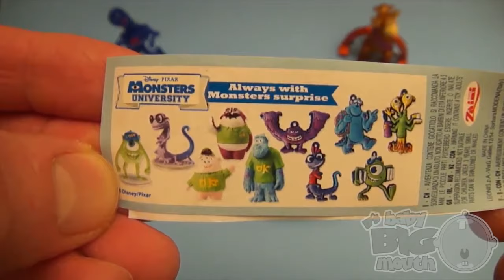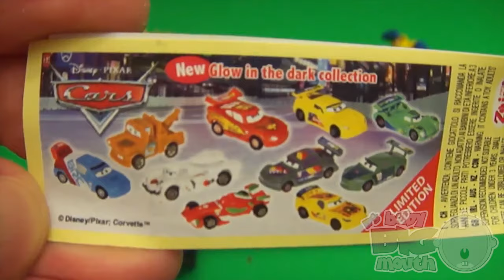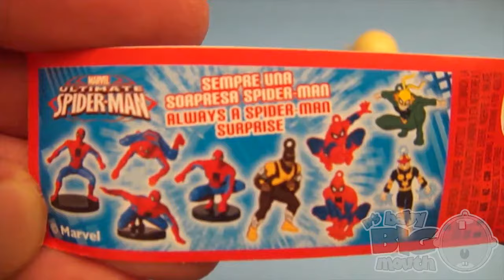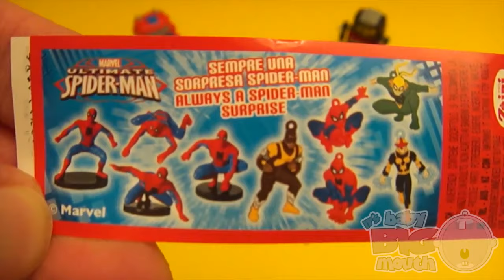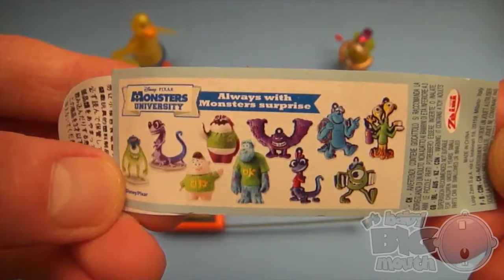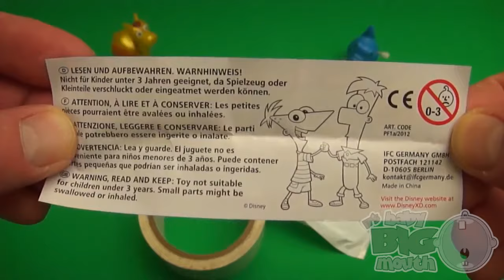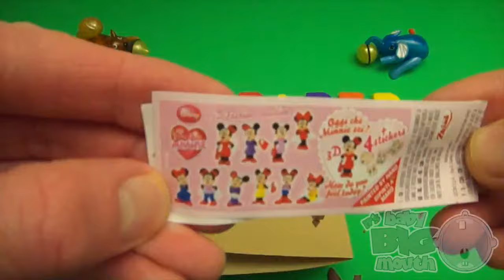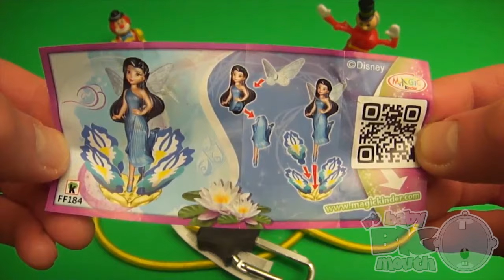Best of Surprise Egg Learn A Word! Spelling Handyman Words! Teaching Letters Opening Eggs